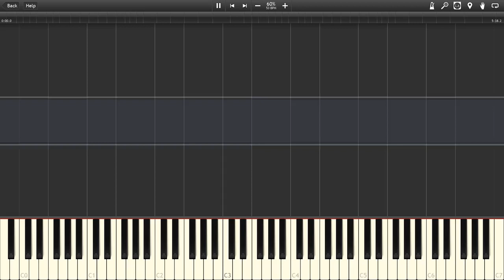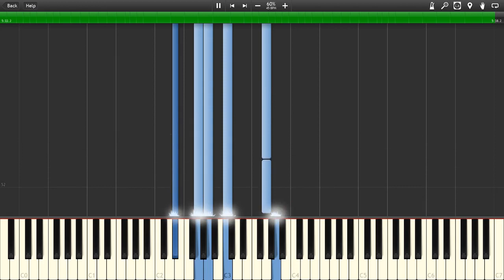Munō 無能 (Warm Piano Arrange) //PaintAMelody// (60% Speed) [Synthesia] - Tokyo Ghoul √A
The opening of Tokyo Ghoul √A [Season Two].
Arranged by PaintAMelody.

Speed: 60%
Blue: Play however you want.